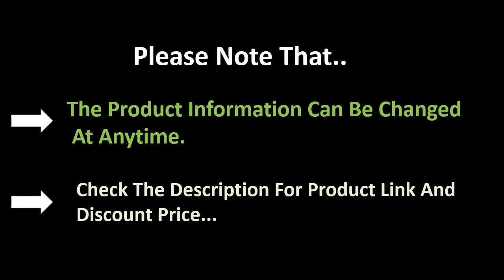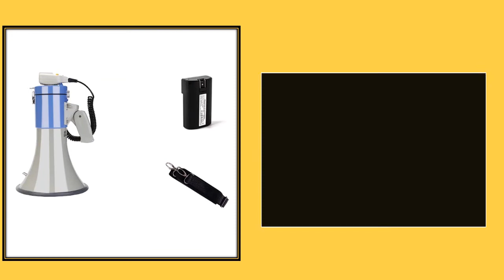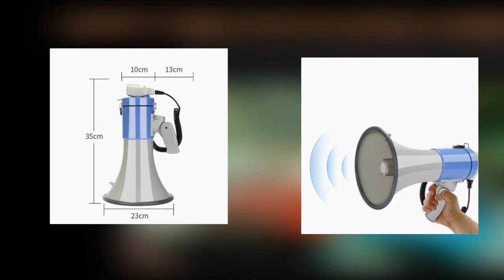TOP 5 Best Megaphones Review 2021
1. Green Handheld Tweeter Portable Recording Megaphone to Spread The Megaphone

2. YS-8S Portable Hand High Power Speaker Megaphone Strap Grip Loudspeaker Recording Play Horn Tour Guide Speakers Loud Volume

3. Hand-Held Megaphone Tweeter to Sell Portable Recording Loudspeaker Megaphone

4. Portable Hand Megaphone Speaker Trumpets Recording Speaker Horn Tour Guide Speakers

5. Outdoor Handheld Megaphone Speaker Booth 50W High Power Recordable Loudspeaker Tweeter

megaphones
megaphone price
pyle megaphone
mini megaphone
bullhorn megaphone
megaphone for sale
best megaphone
megaphone with siren
megaphone voice changer
a megaphone
kids megaphone
megaphone with mic
police megaphone
loudest megaphone
megaphone microphone
handheld megaphone
portable megaphone
mega microphone
bullhorn for sale
old megaphone
tc helicon voicetone x1
megaphone cheer
buy megaphone
rechargeable megaphone
bluetooth megaphone
tc helicon x1
pink megaphone
cheer microphone
electric megaphone
transistor megaphone
megaphone portable
power megaphone
50 watt megaphone
100 watt megaphone
pmp40
megaphone loudspeaker
hand megaphone
chase megaphone
loudest bullhorn
large megaphone
loud hailer megaphone
megaphone mic
molectron megaphone
professional megaphone
vtech paw patrol megaphone mission voice changer
megaphone pro
compact megaphone
best megaphone for protests
real megaphone
megaphone horn
super megaphone
megaphone speakers
handy megaphone
bull horn speakers
best megaphones 2020
megaphone in aircraft
smallest megaphone
high powered megaphone
pyle pmp59ir
mega megaphone
megaphone siren sound
megaphone lk
cost of megaphone
pmp59ir
voice tone x1
sports megaphones
paw patrol megaphone
megaphone for sale near me
voicetone x1
megaphone sound
best buy megaphone
bullhorn microphone
fanon megaphone
cheap megaphone
croove megaphone
megaphone police
western safety megaphone
big megaphone
pyle pmp50
loud hailer for sale
old fashioned megaphone
megaphone with sound effects
thunderpower 1200 megaphone
acoustic megaphone
bullhorn loudspeaker
pyle pro megaphone
pa megaphone
megaphone mouth
bullhorn with siren
megaphone voice
cheerleading bullhorn
pyle pmp30
megaphone with recorder
champion sports megaphone
tom waits megaphone
pyle pmp57lia
pmp20
buy bullhorn
adastra megaphone
tc helicon distortion